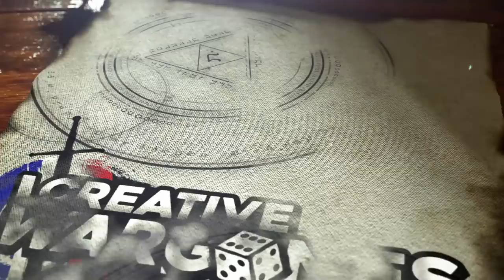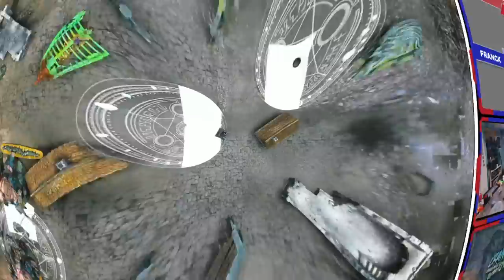Age Of Sigmar - Idoneth VS Sons of Behemat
Nouveau rapport de bataille Age of Sigmar !
Pour soutenir la chaîne, c'est simple, fait tes achats avec nos liens ❤️